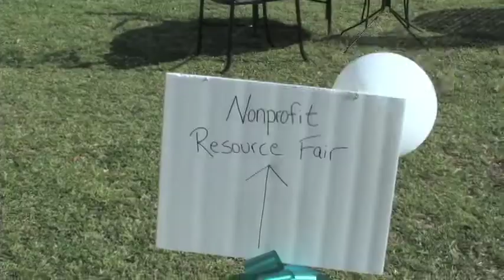Rally Against Rape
The College of Charleston hosts a "Take Back the Night" event to promote awareness of rape in and around the Charleston area. CTV New's Kristyn Robertson has the story.